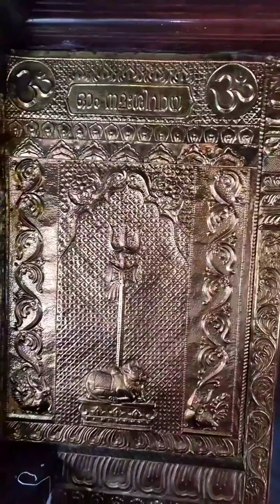കേരളത്തിലെ ഭൂരിപക്ഷം ജനങ്ങളുടെയും മൂല കുടുംബ ക്ഷേത്രമായ ..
കേരളത്തിലെ ഭൂരിപക്ഷം ജനങ്ങളുടെയും മൂല കുടുംബ ക്ഷേത്രമായ ചേർത്തല വേളോർവട്ടം മഹാദേവ ക്ഷേത്രം 🙏
ആലപ്പുഴ ജില്ലയിലാണ് ക്ഷേത്രം സ്ഥിതി ചെയ്യുന്നത് 🙏